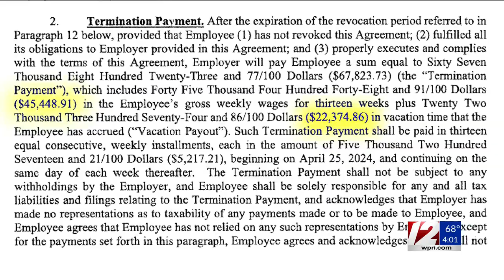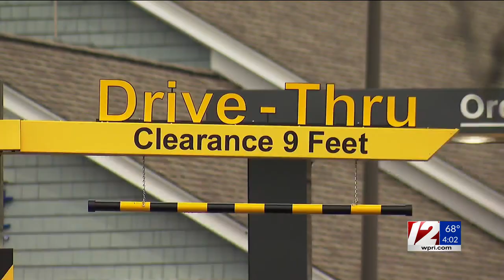Scott Avedisian to receive $68K as part of exit agreement with RIPTA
The board of the R.I. Public Transit Authority agreed Tuesday to give a $67,800 exit package to Scott Avedisian, who is resigning as CEO amid a hit-and-run scandal.